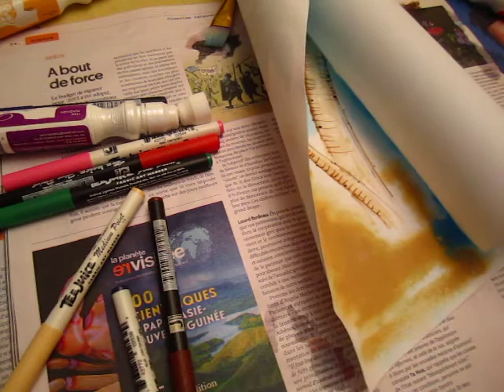Fabric painting - palm tree